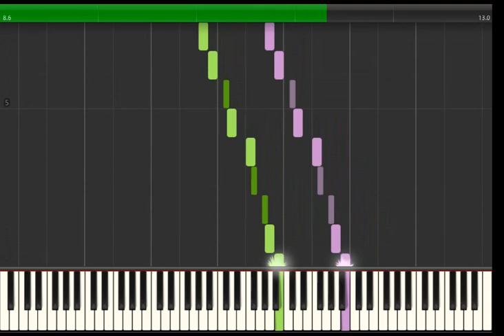F# Harmonic Minor Scale 92bpm 2 x 8ves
Technical Work for Grade 3, Lower Intermediate Pianists